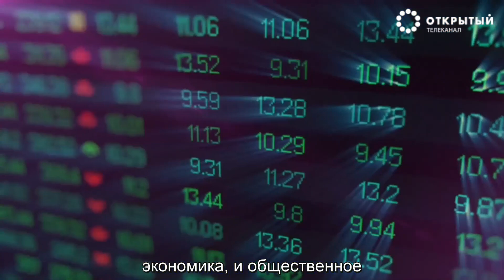Рожать надо для счастья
Ограничивать рождаемость или не вмешиваться в этот процесс, запрещать аборты или разрешать — в том или ином виде проблема рождаемости давно существует в разных странах.